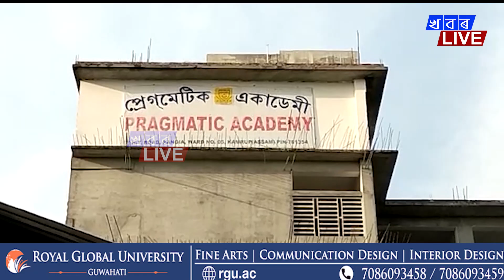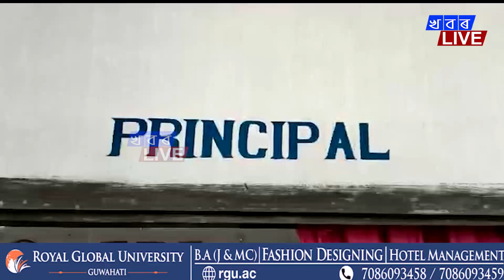মা বিদ্যালয় কতৃপক্ষই মোক পৰীক্ষা দিব নিদিয়ে গতিকে মই আৰু ঘৰলৈ নাযাওঁ। এই বুলি মাতৃলৈ অন্তিম...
মা বিদ্যালয় কতৃপক্ষই মোক পৰীক্ষা দিব নিদিয়ে গতিকে মই আৰু ঘৰলৈ নাযাওঁ। এই বুলি মাতৃলৈ অন্তিম টো ফোন এগৰাকী ছাত্ৰৰ